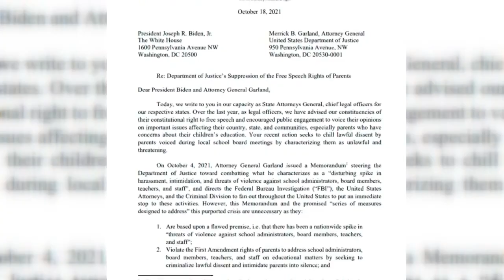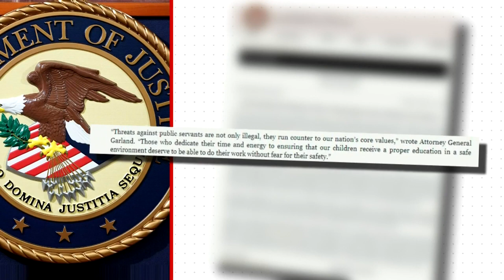Indiana AG Discusses Parents Rights and Education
Indiana Attorney General Todd Rokita traveled the state today to discuss several hot button issues.  He focused on parent's rights when it comes to their children's education.. and the Texas Abortion bill.